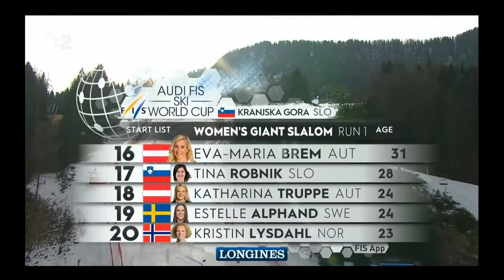Svjetski skijaški kup: Kranjska Gora(SLO) - ženski veleslalom, 1. vožnja